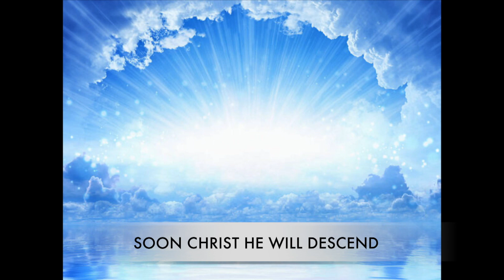SWELL THE SOUND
whether happy or sad we always have a song to relate with... better still if you can sing a new song for every encounter...

Sing a new song. Swell the sound!